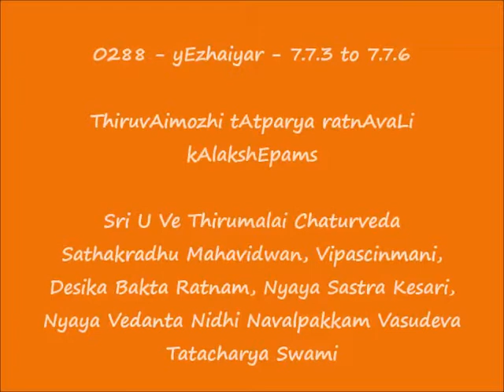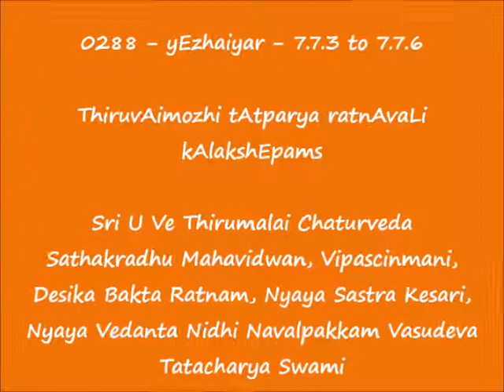0288 = ஏழையர் (yEzhaiyar) - 7.7.3 to 7.7.6 = ThiruvAimozhi tAtparya ratnAvaLi kAlakshEpams